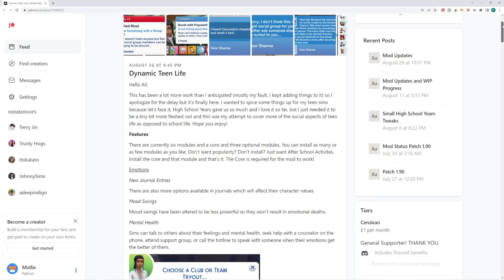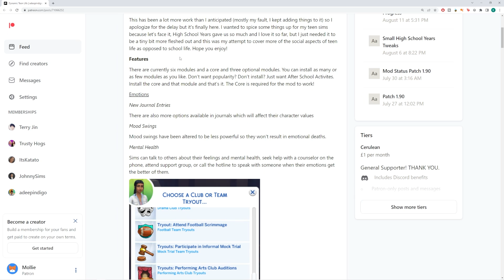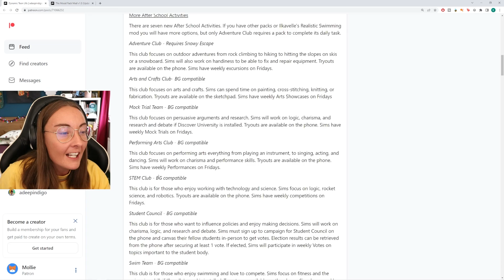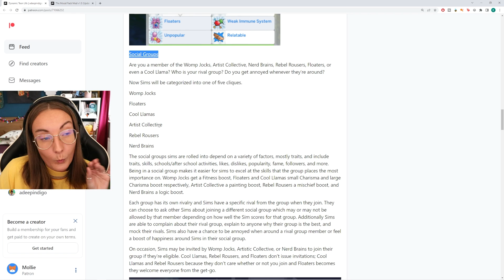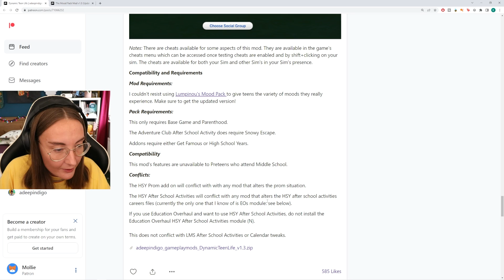This mod really gives teens the attention they deserve in sims 4!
This dynamic teen life mod by ADeepIndigo really gives teens the attention they need in the sims 4! from joining social groups to gaining popularity, your teens feel like they have a vested interest in exactly who they want to be later in life or maybe just in high school